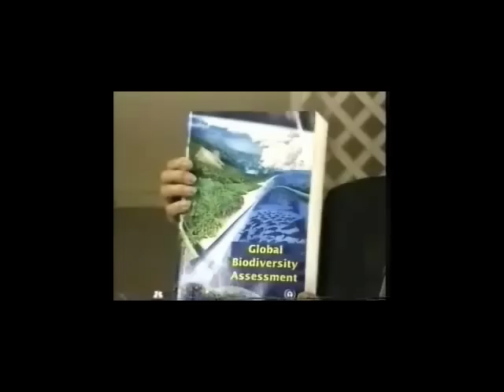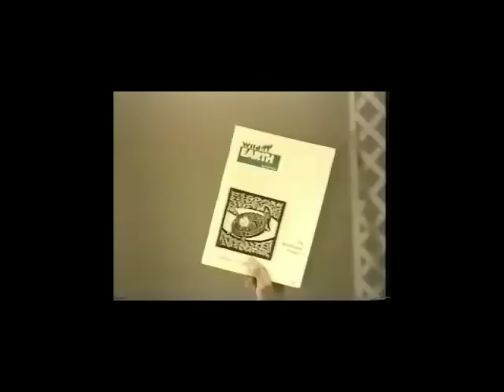Henry Lamb on Wildlands Project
Henry Lamb on the Convention on Biological Diversity and the Wildlands Project at the Granada Forum in 1996.